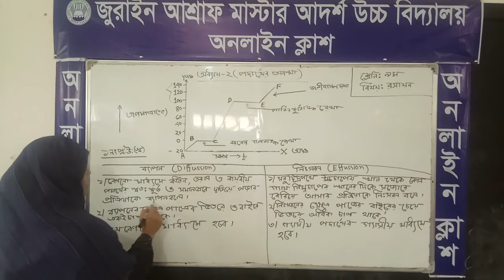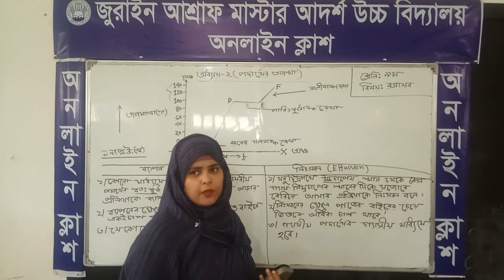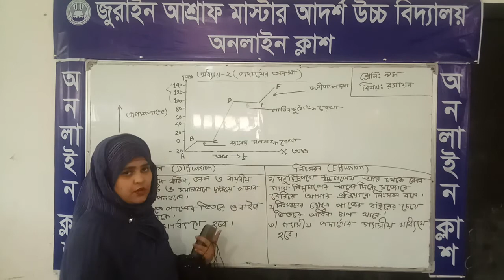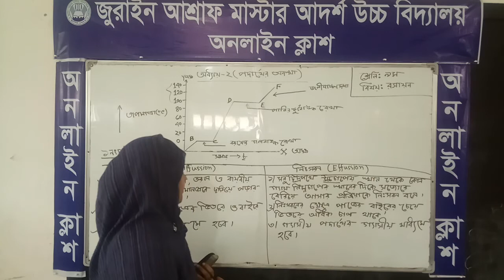Class : 9, Subject : Chemistry